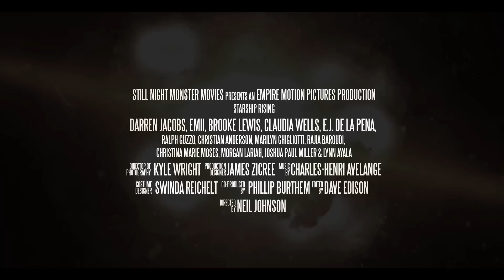Charles Henri Avelange Starship Rising